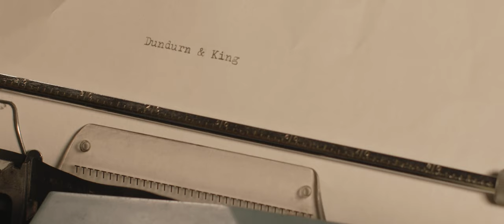Mary Clements - Dundurn & King (Official Music Video)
Music and Lyrics By: Mary Clements
Bass Guitar: Jared Ross
Drums: Miles Gibbons
Guitar: Geoff Hlibka
Accordion: Jordan Abraham
Piano: Mary Clements
Produced by: Jordan Abraham

Shot & Edited: Andrea Hunter
Make Up & Hair: Divine Beauty